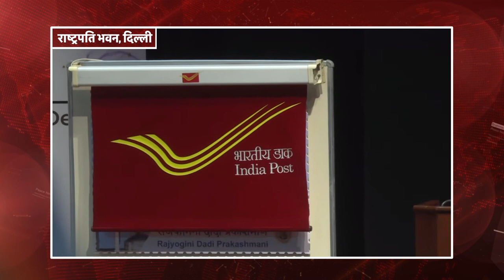राष्ट्रपति जी द्वारा दादी जी को सबसे बड़ी श्रद्धांजलि | President | Peace News | Godlywood Studio